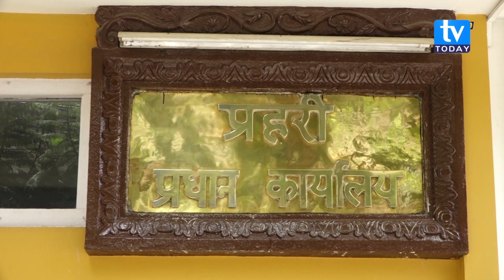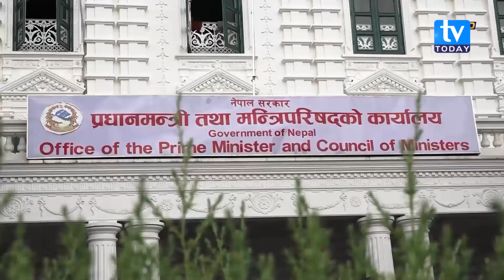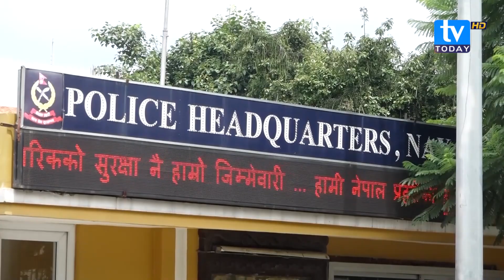आईजीपीको दौडमा ५ जना एआईजी | TV Today HD | Latest News | IGP | Nepal Police